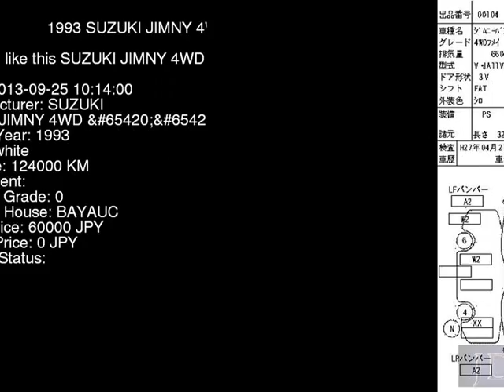1993 SUZUKI JIMNY 4WD_ JA11V